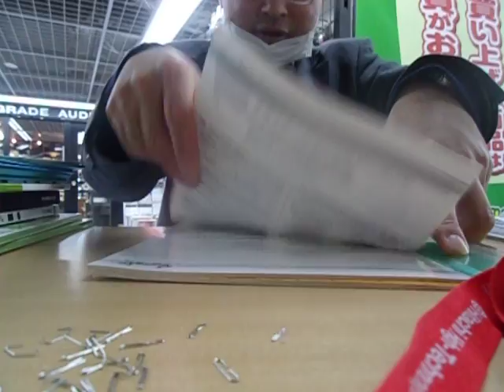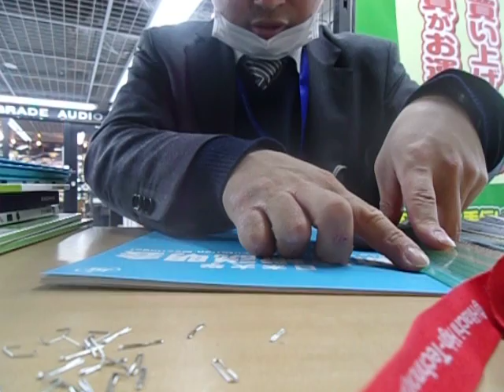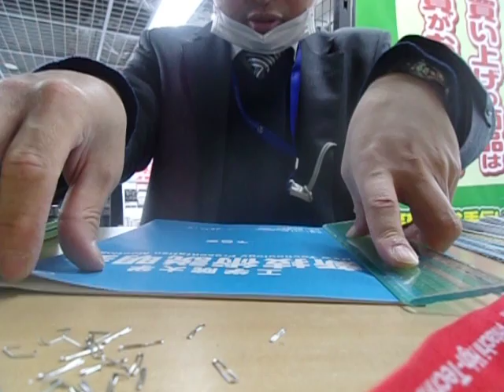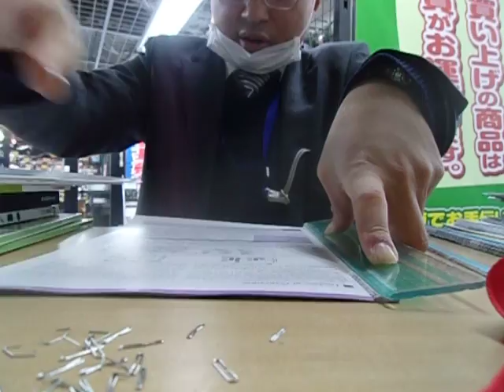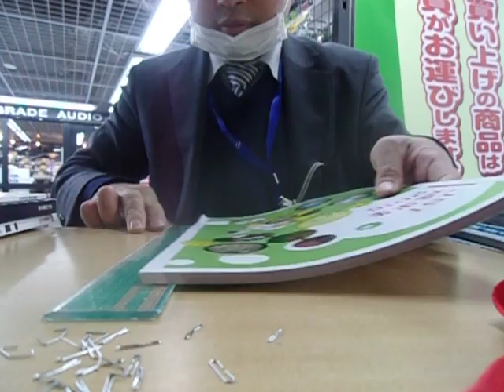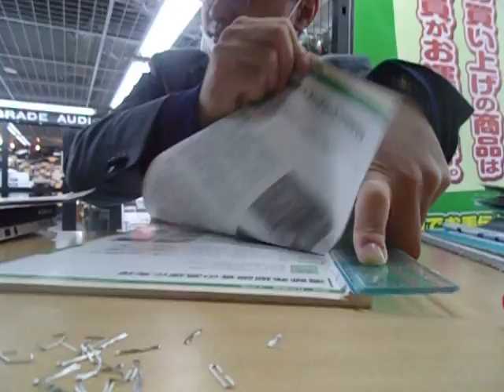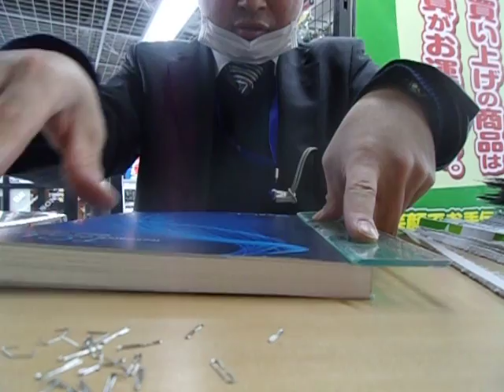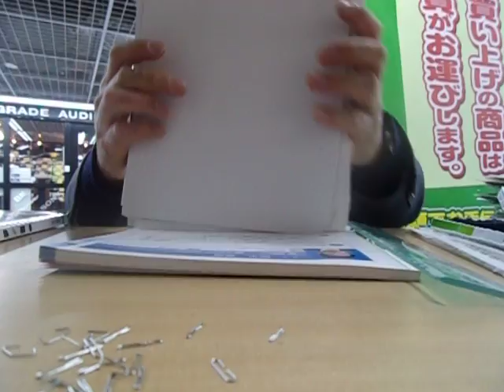2017.01.24 ネプコン資料 新技術説明会 工学院 機会学会 慶応医学部セミナー ヤマダ電機